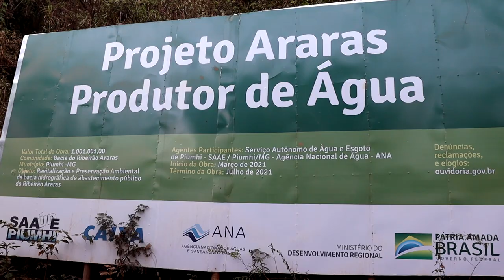PROJETO ARARAS: 'PRODUTOR DE ÁGUAS’ FOCA 2ª ETAPA NO SANEAMENTO BÁSICO DAS PROPRIEDADES RURAIS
| PIUMHI |

VAMOS FALAR SOBRE A NOVA ETAPA DO ‘PROJETO ARARAS: PRODUTOR DE ÁGUAS’, QUE IRÁ FOCAR NO SANEAMENTO BÁSICO NAS PROPRIEDADES RURAIS, POR MEIO DA INSTALAÇÃO DE FOSSAS SÉPTICAS. ACOMPANHE NA REPORTAGEM.